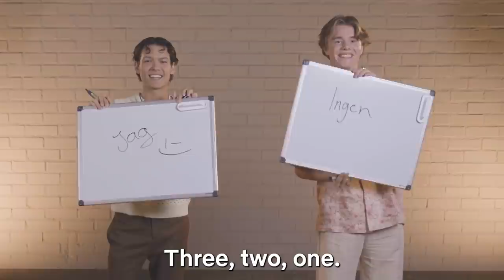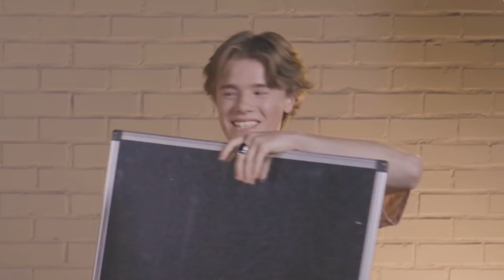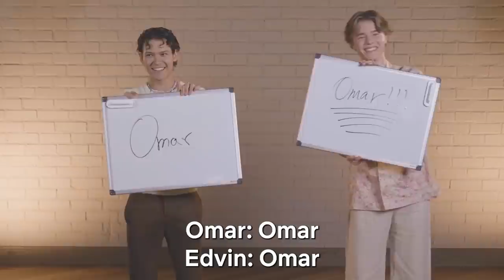The Young Royals Cast Are Friends Best! (Yes, You Read That Right) | Netflix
Who's the better kisser?! The stars of YoungRoyals, Edvin Ryding (Prince Wilhelm) and Omar Rudberg (Simon), join us to take the best friend challenge and find out who knows each other the best.

The Young Royals Cast Take The BFF Challenge | Netflix

Prince Wilhelm adjusts to life at his prestigious new boarding school, Hillerska, but following his heart proves more challenging than anticipated.